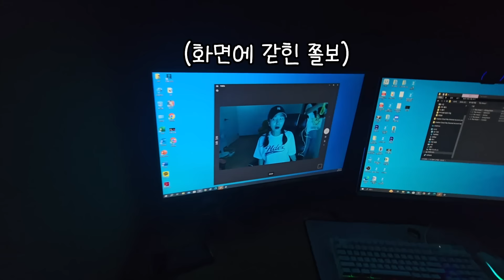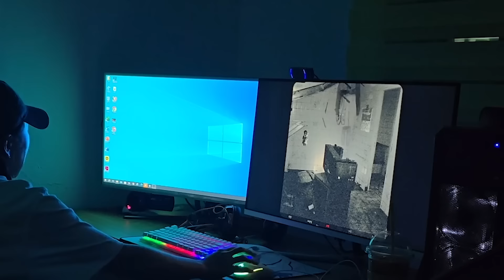공포게임하다 기절함?!!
안녕하세요 땅콩찐콩입니다! 이번영상 잘 놀라는 수빈을 강심장으로 만들어주기위해
제가 공포게임을 다운받아 수빈에게 시켜보았습니다 ㅋㅋㅋㅋ 과연 수빈이는 어떤반응을 보였을지 기대해주시구요!